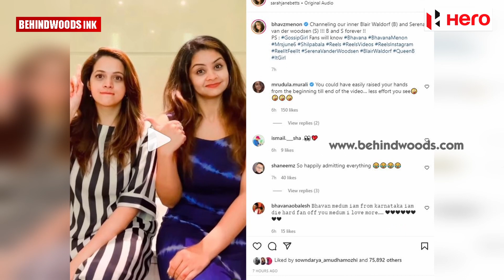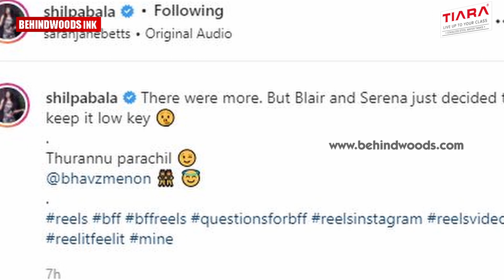രസകരമായ ചോദ്യോത്തരങ്ങളുമായി നടിമാരായ ഭാവനയും ശിൽപ ബാലയും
ഇരുവരും തങ്ങളുടെ സോഷ്യൽ മീഡിയ പേജുകളിലാണ് BFF CHALLENGE VIDEO പങ്കുവെച്ചിരിക്കുന്നത്